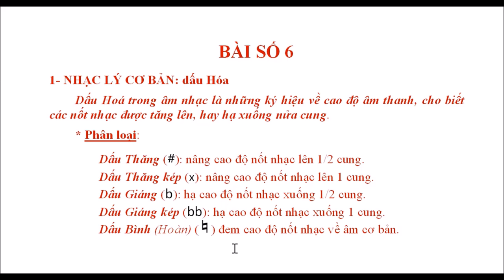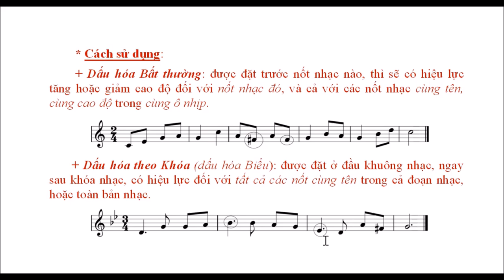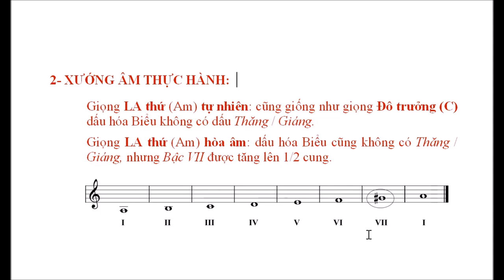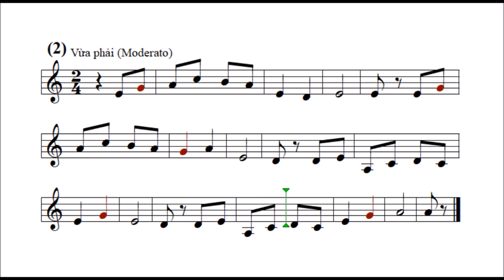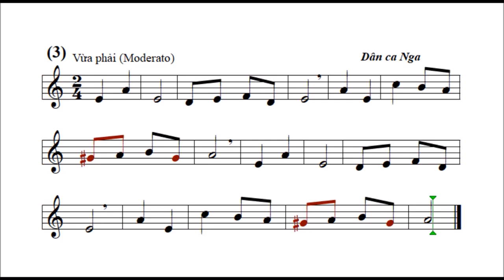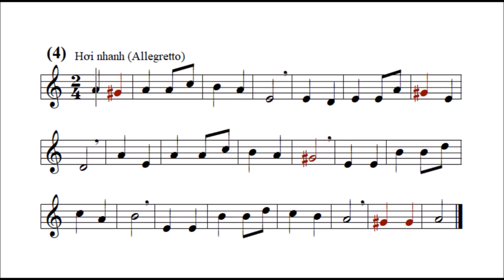Nhạc lý & Xướng âm: BÀI 6 – Dấu Hóa – Giọng LA thứ Hòa âm